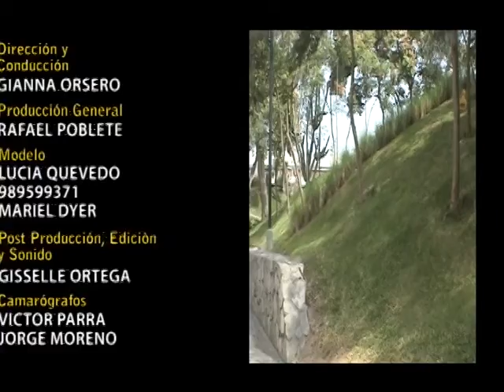Cienporcientofitness-Ejercicios funcionales con pelota(Prog 6-3)